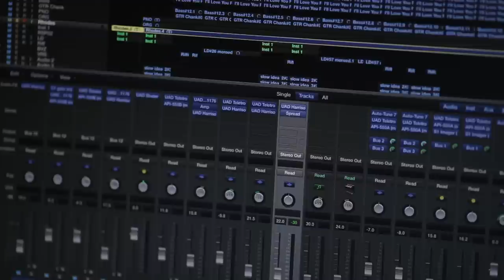Ryan Hiraoka - I'll Love You Forever - Music Video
This is the official music video of "I'll Love You Forever" by Ryan Hiraoka.

Created by Techy 3 Design Studios.